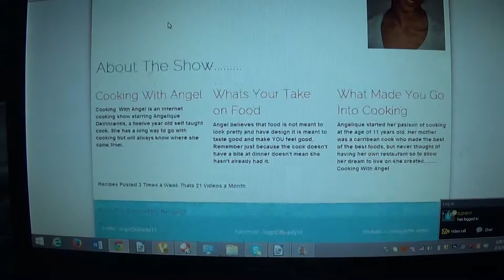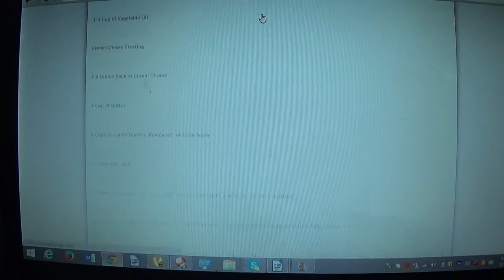UPDATE!! l February 3, 2014 Vlog